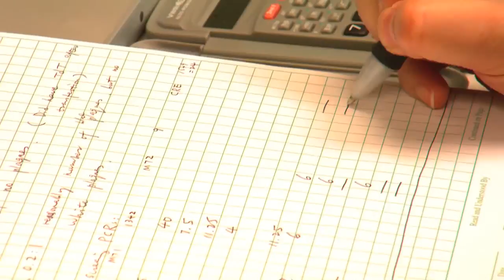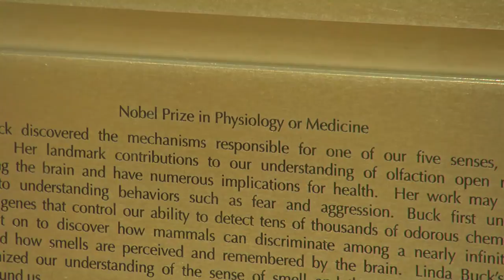Linda Buck, HHMI Investigator, Fred Hutchinson Cancer Research Center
Linda Buck, PhD, an HHMI Investigator at the Fred Hutchinson Cancer Research Center in Seattle, and a 2004 Nobel Laureate in Physiology or Medicine, is investigating the mechanisms that underlie odor perception and pheromone sensing in mammals. Her laboratory is interested in how the olfactory system detects myriad environmental chemicals and how the brain translates those chemicals into diverse odor perceptions and behaviors. Her recent work also touches on mechanisms that underlie aging.